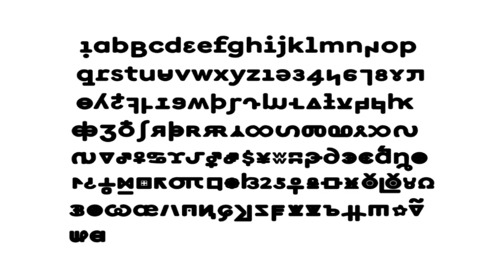Shidinn alphabet lowercase version